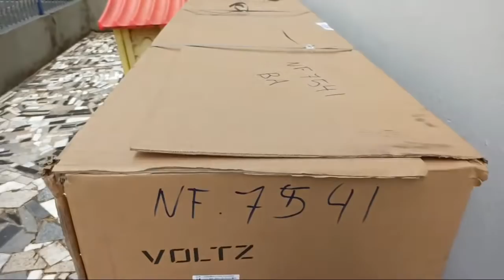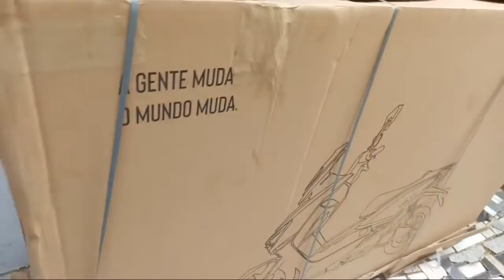Recebi em casa a Voltz EV1 Sport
Voltz Motors
Use o código RICKVOLTZ ou CHICO na compra da sua EVS ou EV1 Sport, todo o valor será doado para a campanha da Eloá Helena que tem AME
Recife: Av. Eng. Domingos Ferreira, 2379 - Pina, Recife - PE
São Paulo: Av. Nove de Julho, 3952 - Jardim Paulista, São Paulo - SP

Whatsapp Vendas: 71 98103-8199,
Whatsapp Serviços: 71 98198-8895